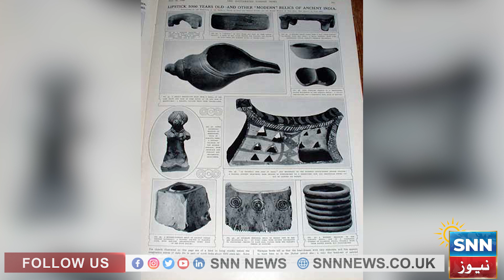Big Interesting Affects about Lipstick | Use of Lipstick | History of Lipstick Use | SNN News